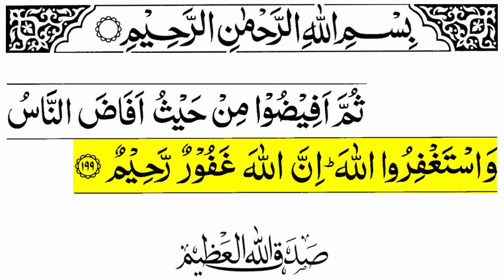Surah Baqarah Ayat 199 | Al-Baqarah ayat 199 |surat al baqarah ayat 199